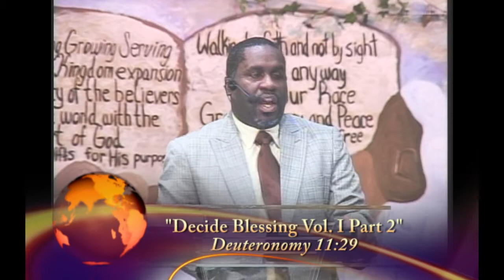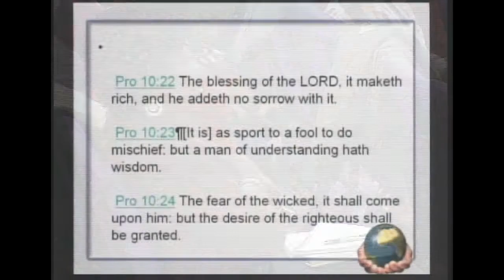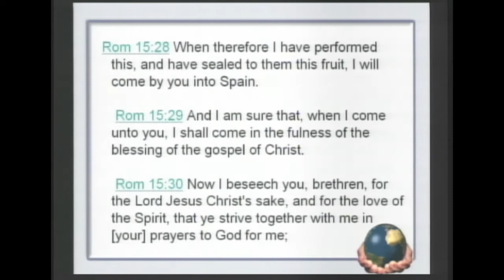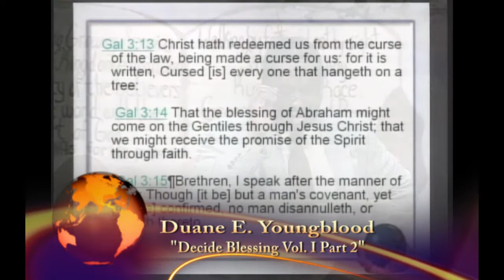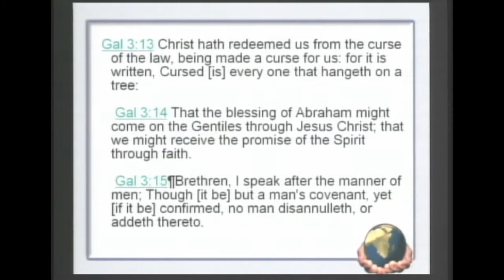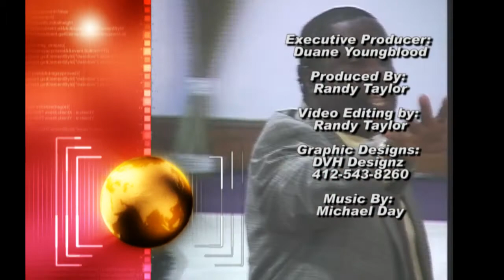Duane Youngblood: Decide Blessing Vol. 1 Part 2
Duane Youngblood: Decide Blessing Vol. 1 Part 2 For more information, to join us in a worship service or for a list of products and resources, contact: Higher Call World Outreach Church 1321 Mifflin Street Homestead, Pa 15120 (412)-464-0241or log onto there you can visit our Facebook page or follow us on Twitter